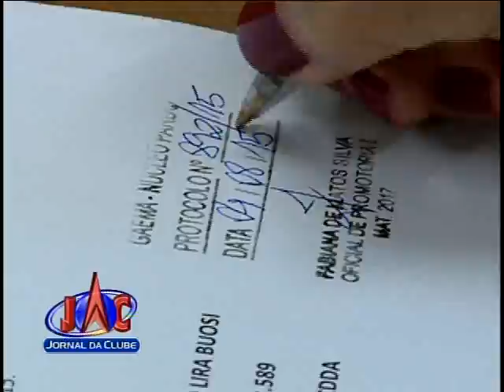Morro do São Bento - Jornal da Clube 2ª Edição (06/08/2015)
OAB e ONGs querem que morro do São Bento se torne uma área de preservação ambiental.